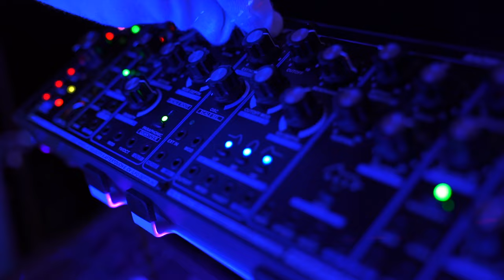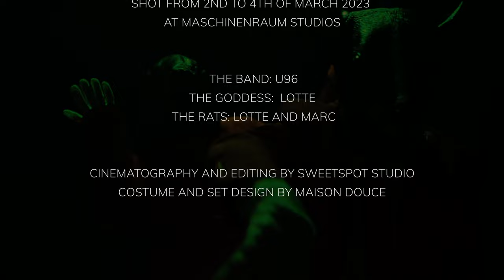U96 Dance Hall Days 4K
U96 new track.